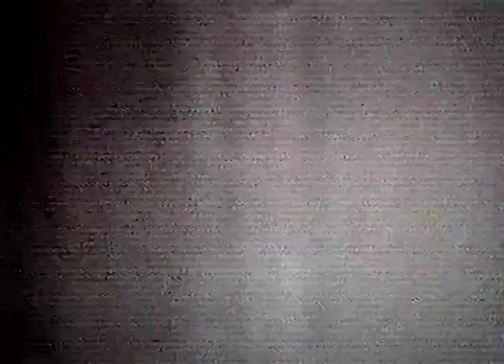1987 Aug 10 - Diana & Krystal at Runneymede N Hollywood CA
1987 Aug 10 - Diana & Krystal at Runneymede N Hollywood CA